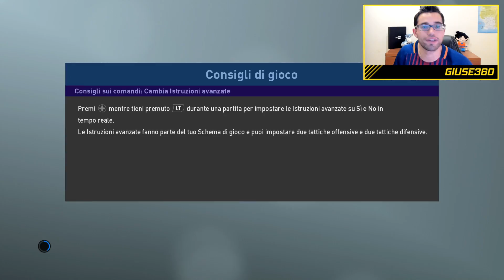PES 2019 BATTERÀ FIFA 19?! PROVIAMO INSIEME LA DEMO DI PES 2019!! UNA GRAFICA CAPOLAVORO!!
COSA NE PENSATE DI QUESTO PES 2019? VI É PIACIUTO?

PROFILO INSTAGRAM: "Giuse360"